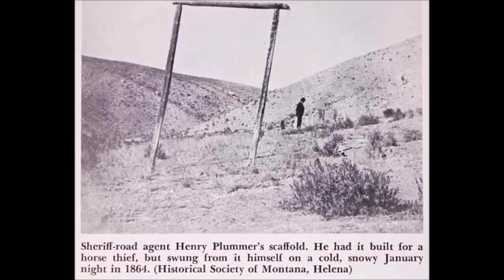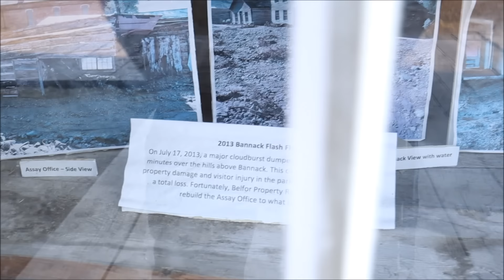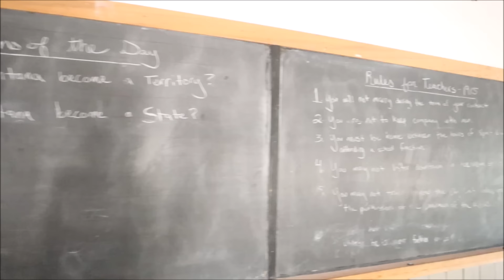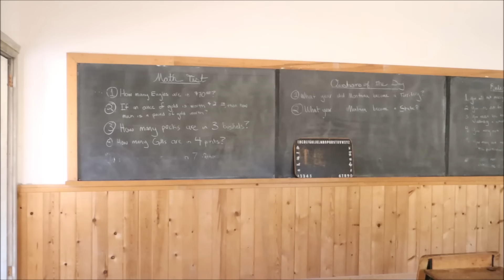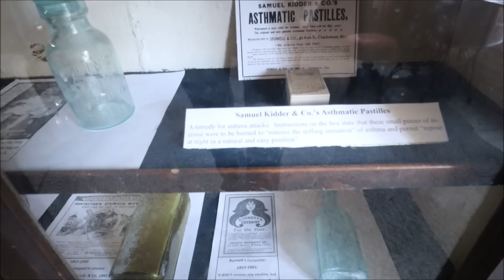Entire Ghost Town In Montana Left Abandoned & Preserved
Brief history and exploring Montana's most preserved ghost town.

In today’s episode, we're in Montana to explore the ghost town of Bannack, a testament to the boom-and-bust cycles of the American West.

In a rugged corner of southwestern Montana, Bannack was founded in 1862 when prospectors struck gold along Grasshopper Creek. This discovery ignited a rush that turned the once-remote area into a bustling mining town, attracting fortune-seekers, merchants, and adventurers from across the country.

At its peak, Bannack boasted nearly 10,000 residents, with saloons, hotels, and general stores lining its main street. - It even held the distinction of being Montana’s first territorial capital in 1864. - But Bannack’s story isn’t just one of prosperity — the town became infamous for its high murder rate, with bodies often discovered on the outskirts of town. Miners traveling with gold were frequent targets of robbery and murder, and law enforcement was scarce. Adding to the chaos was Henry Plummer, Bannack’s notorious sheriff. While publicly tasked with maintaining law and order, Plummer secretly led a ruthless gang of outlaws known as the “Innocents.” This group terrorized the region, ambushing miners, stealing gold shipments, and leaving a trail of blood and fear. Plummer himself was said to have orchestrated the murders of those who resisted, ensuring no witnesses were left.

The unchecked crime and the Innocents’ reign of terror pushed the townsfolk to their breaking point. A vigilante group formed in 1864, capturing and swiftly executing Plummer and his top men. Plummer’s last words, protesting his innocence, only deepened the mystery surrounding his true role in the gang’s crimes. — His hanging brought a semblance of order, but Bannack’s dark reputation persisted. Shootings over gambling debts, drunken brawls that turned fatal, and unsolved disappearances became part of the town’s grim folklore, casting a shadow over its golden past.

As the gold dwindled, so did Bannack’s population, and by the mid-20th century, the town was largely abandoned. Today, Bannack is a ghost town and state park, offering a glimpse into the past with its well-preserved buildings and rich storytelling. Join us as we explore the rise, fall, and enduring legacy of Bannack, Montana—a true gem of the Old West.

I hope you enjoyed the video! I'm Dave; I set out on a life of adventure, exploring abandoned mines, ghost towns, unusual places, and everything that lurks in the middle of nowhere!